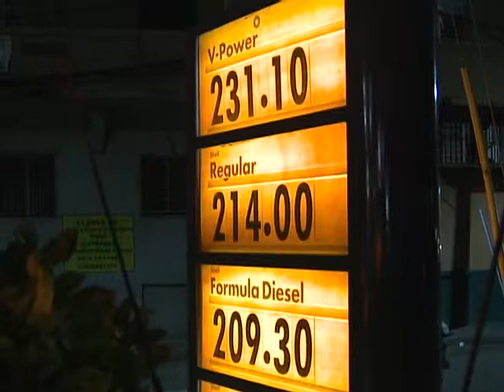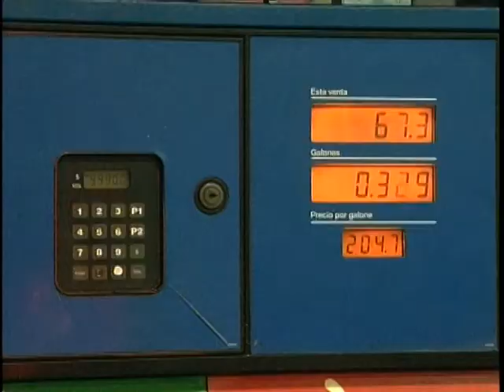Se normaliza suministro de gasolina en el país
Desde ayer se normalizó el suministro de gasolina en las diferentes estaciones del país tras la baja producción del combustible en Refidomsa, que provoco el desabastecimiento en un 80 por ciento de estaciones.